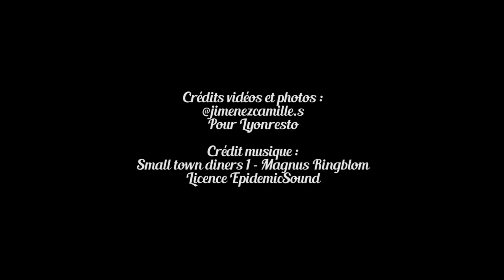Découverte de la Brasserie des Confluences - Lyon 2ème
Brasserie des Confluences -

De paire avec le nouveau musée de la Confluence, les lyonnais ont également gagné une nouvelle table de chefs : La Brasserie des Confluences. À la tête de cette brasserie chic, rien de moins que Guy Lassausaie, doublement étoilé, et Jean-Paul Pignol. À la carte, nous sommes bien dans une brasserie de chefs : des plats traditionnels agrémentés de « beaux produits ». On trouvera par exemple, en entrée, un pressé de foie gras et son pot au feu de queue de boeuf ou, en plat, un risotto de homard, asperges et parmesan.